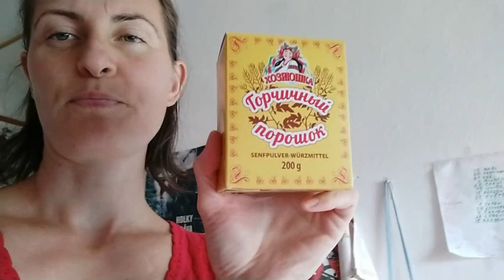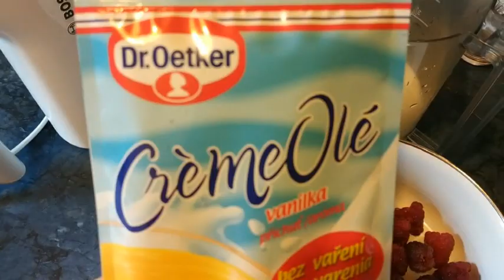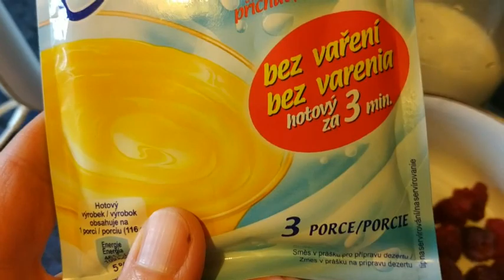Vlog: Примеряю свое вязаное платье/ Самовар из Турции